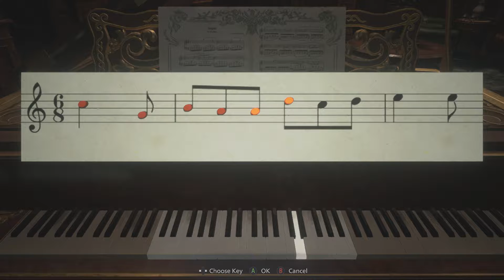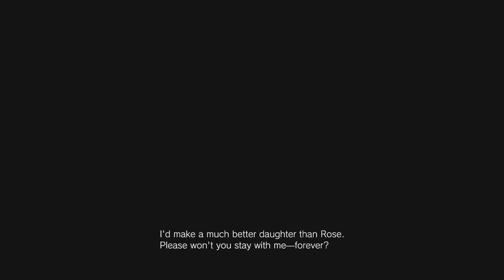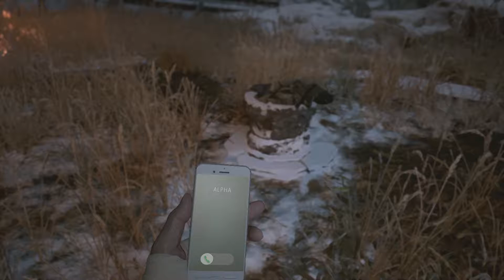[Resident Evil Village] Village of Shadows, 10,000 Lei, No Crafting, No Save, No Damage (02:48'22'')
- Village of Shadows: highest difficulty
- New Game: no NG+ or DLC items will be used.
- No Save: all in a single segment with no saves or retries.
- No Damage: no damage taken.

Three main trophies in a single run:

- "Frugal Father" trophy: 10,000 Lei (used only for one inventory upgrade). I also interact with the Duke a second time to sell starting pistol and shotgun.
- "Dense Dad" trophy: no crafting.
- "Dashing Dad" trophy: beat the game under 3 hours.

The point of this run is to showcase that Village of Shadows can still be done on no damage with consistent and efficient strategies without relying on the Duke's weapon upgrades and without needing to craft flashbangs/mines/pipe bombs. What you get in the environment is more than enough to get through.
In a sense, I find this to be the best way to play Village of Shadows as all of the bosses and encounters demand more knowledge and skills, and everything can flow quickly and smoothly as long as you manage and utilize your resources intelligently, therefore making Resident Evil Village look more like a survival horror game.